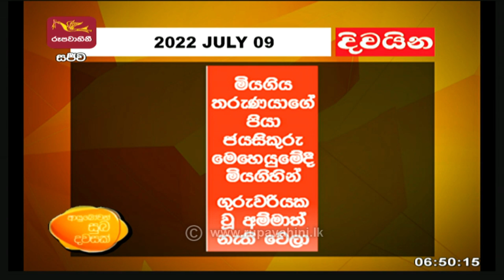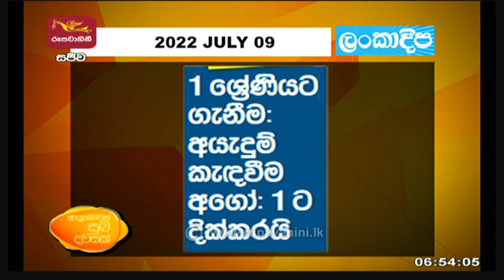Ayubowan Suba Dawasak | Paththara | 2022 -07 -09 |Rupavahini